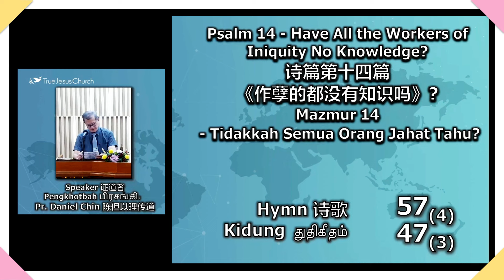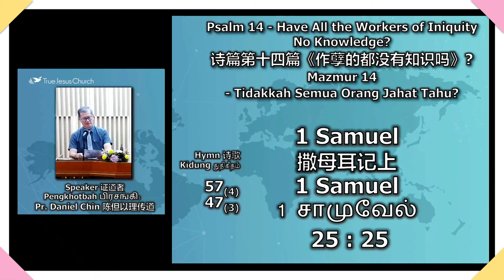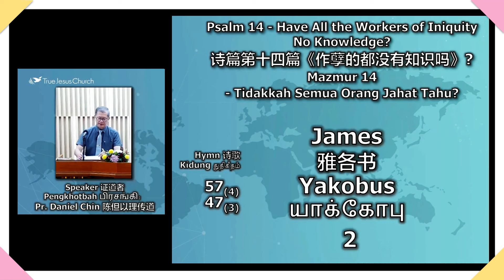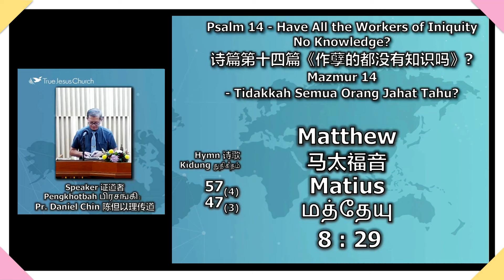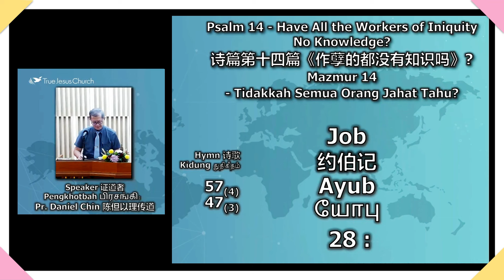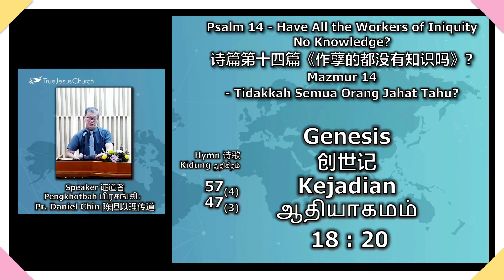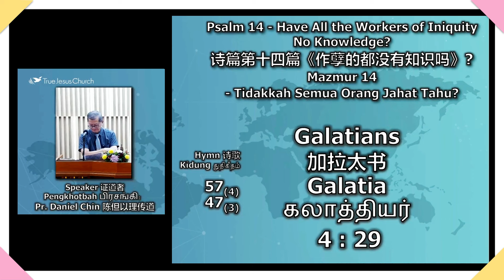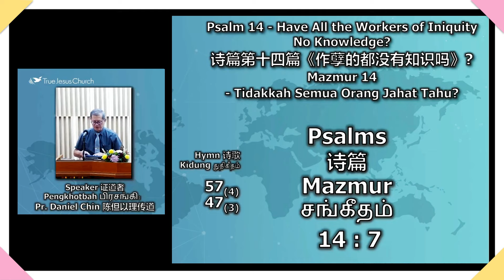【詩篇】主題講道（14）～陳但以理傳道